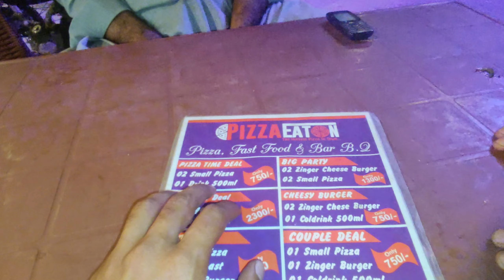Achanak Sy Pizza Ka Plain Ban Gaya Dosto Ke Sath 😂❤